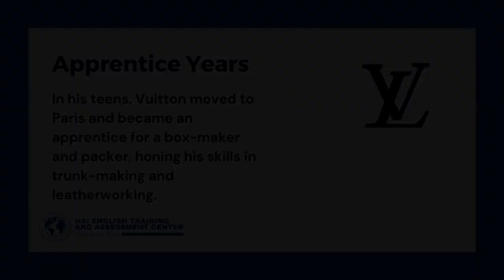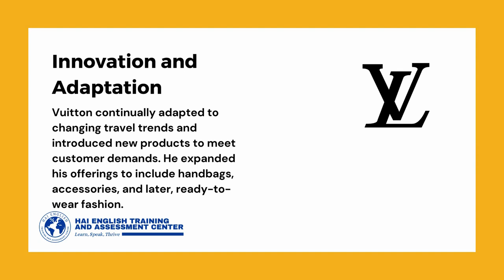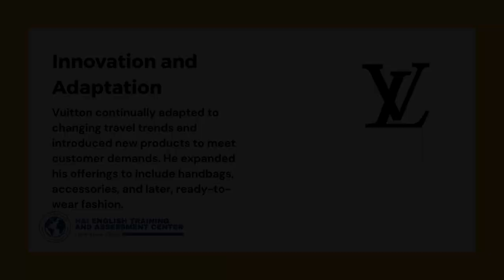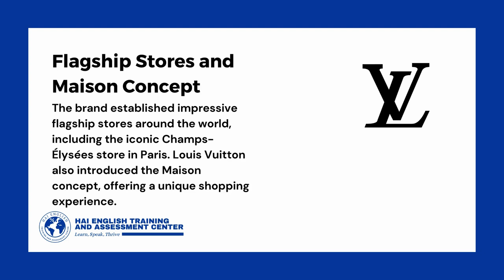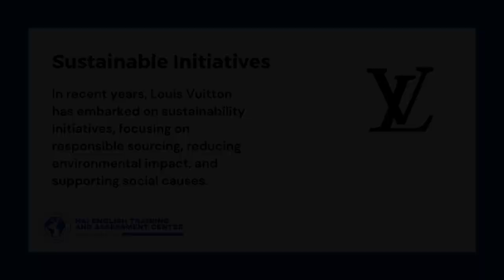The Story of Louis Vuitton's Success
Welcome to the official YouTube channel of Hai English Training and Assessment Center! In this episode, we are thrilled to feature Louis Vuitton, the visionary founder of the iconic Louis Vuitton brand, as part of our series showcasing diverse individuals who lead interesting lives.

In this special video, we delve into the life of Louis Vuitton, exploring his captivating journey as an entrepreneur and his profound influence on the global fashion industry. While celebrating his immense contributions, we also utilize this opportunity to provide valuable English language instruction and practice.